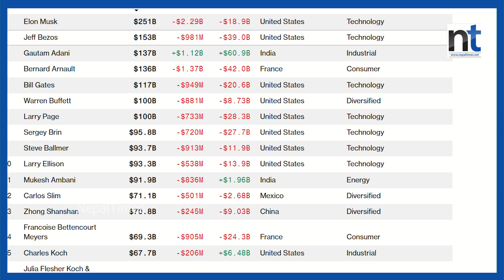भारतका अडानी विश्वकै तेस्रो धनी || Nepal Times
Produced By: Nepal Times Media Private Limited
News Edited By: Harihar Nepal
Presented By: Rashmita Udash
Video Edited By : Nepal Times